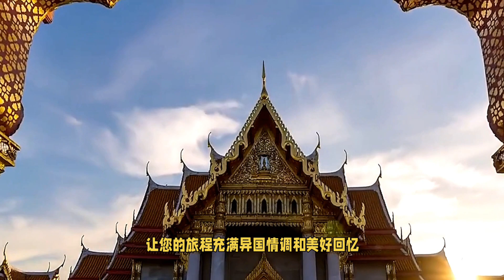泰國-充滿魅力的國度 Thailand - a country full of charm